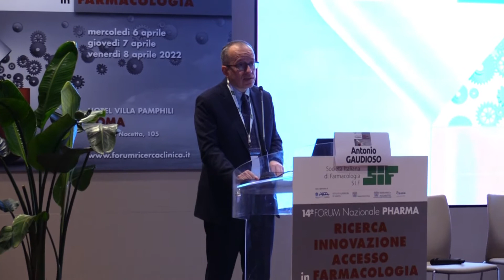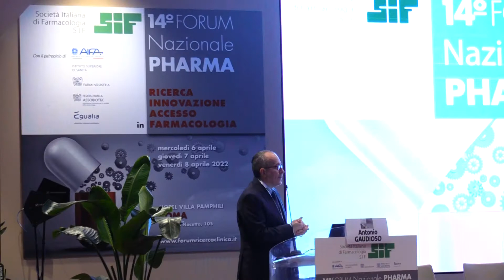Riforma del territorio, Lea ed E-Health, i prossimi obiettivi del ministero della Salute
Intervista ad Antonio Gaudioso, già segretario di Cittadinanzattiva e oggi a capo della segreteria tecnica del ministero della Salute, dopo la sua relazione al 14° Forum Pharma